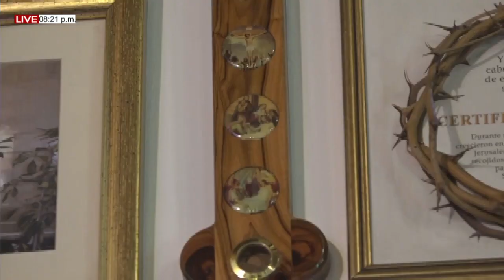MISA DE HOY. 09 de Agosto del 2022. Domingo XIX del T.O. Pbro. Jean Carlos POVEDA